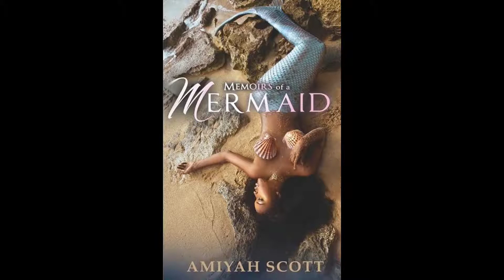As minhas actrizes favoritas pt 1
Neste video falo das minhas actrizes favoritas, nascidas nos EUA.